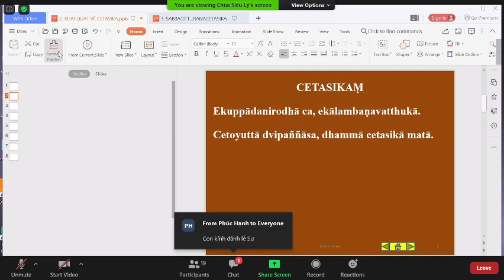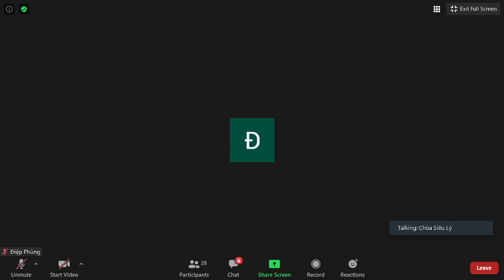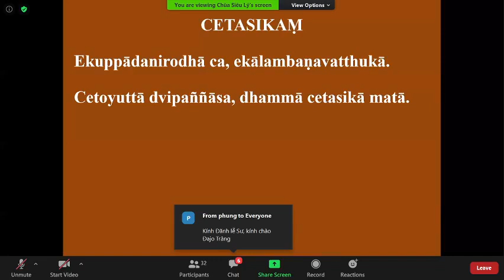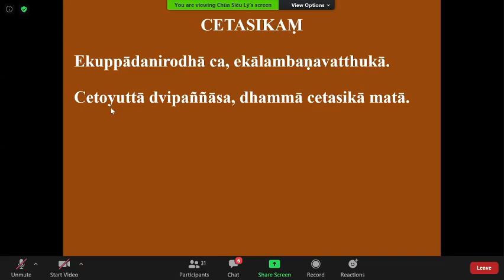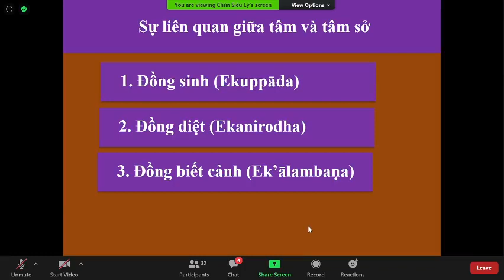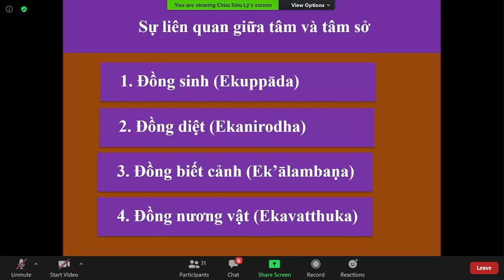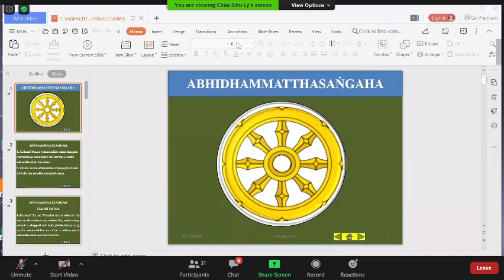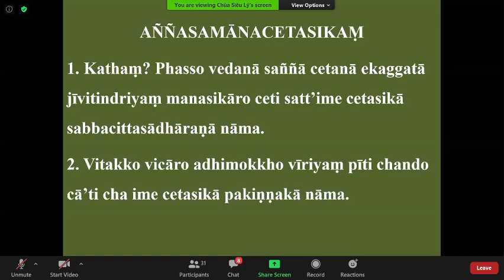02_THẮNG PHÁP TẬP YẾU LUẬN_ABHIDHAMMAMATTHASAṄGHO (Buổi 2) do TK Tịnh Tuệ Thứ Bảy Dec 26-2020.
02_THẮNG PHÁP TẬP YẾU LUẬN (ABHIDHAMMAMATTHASAṄGHO).Bài 2. CETASIKAṂ_TÂM SỞ (Tâm sở biến hành_TỨ Ý NGHĨA CỦA TÂM SỞ)_TK Tịnh Tuệ Thứ Bảy Dec 26-2020.